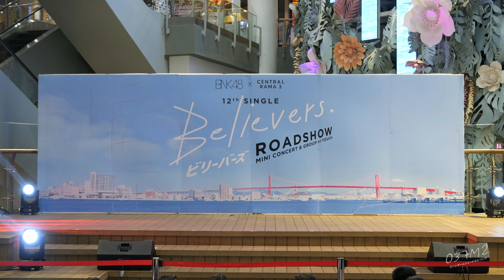BNK48 @ BNK48 12th Single Believers Roadshow Mini Concert [Full Fancam 4K 60p] 221113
221113 BNK48 - Only Today @ BNK48 12th Single "Believers" Roadshow Mini Concert, Central Rama 3 [Overall Stage 4K 60p]